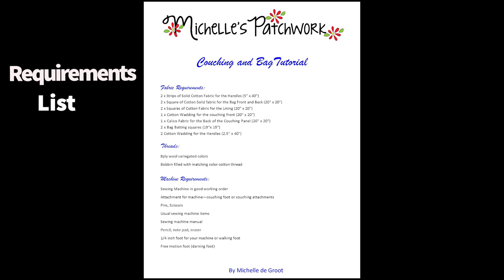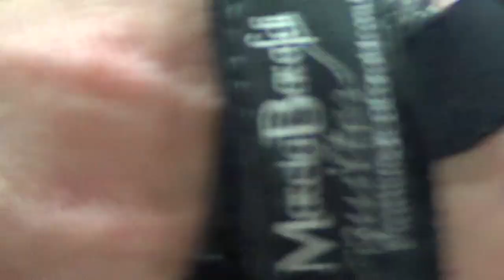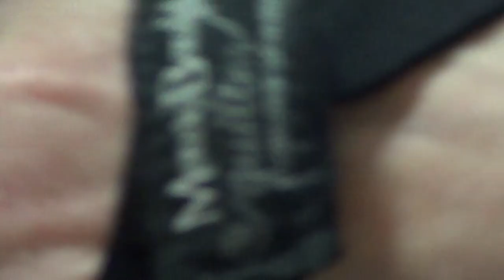Couching and Bag Tutorial Part 1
This tutorial i created on my own with no camera person so please be aware that i do stumble a little here and there.

Create your own pillow or bag panel in an afternoon, play with wool and learn how to couch on fabric with your sewing machine.

Items needed are -
Sewing Machine and table
Fabric - listed in video
Bag Batting  - listed in video
Thread
Variegated 8ply wool
Walking Food Supplied with machine
Iron
Ruler and Rotary Blade

Have fun learning, any questions i am happy to help

And please feel free to show me what you have designed

Please note that i will not be identical to my design as they are always different. This is what makes them so wonderful and personal

Available in Black Only

Machine used is a Janome Memory Craft 8900
I buy my Janome machines from Statewide Sewing Centre in Ballarat, Greensborough, Coburg or Albury.

My Batik Fabric used is from Batik Australia
Solid Fabric, Wadding and Bag Batting from Victorian Textiles
Thread - Rasant Black
Wool from my personal supplies
Sewing Machine Needle was a Superior Titanium Needle Size 90

I hope you enjoy the video and I also hope you safe during the COVID-19 pandemic wherever you may live.  Stay home and stay safe.

xxMichelle